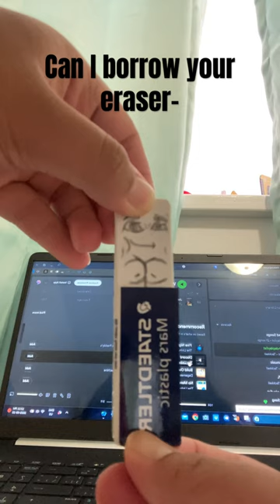The man face eraser